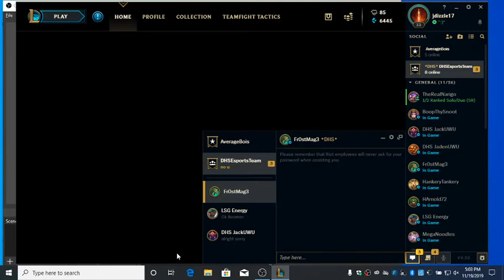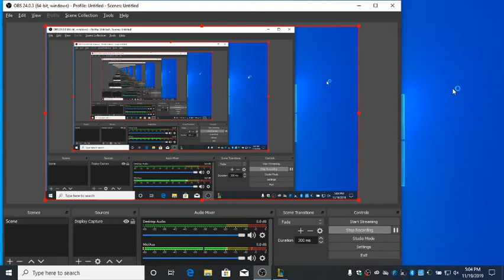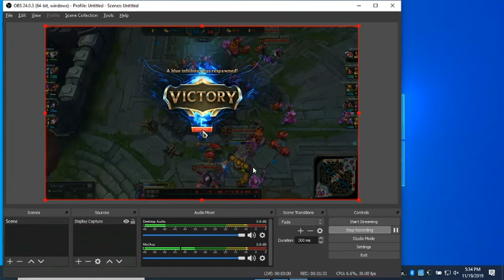19-20 EAdmirals vs Wayne Co.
Danville High School Esports